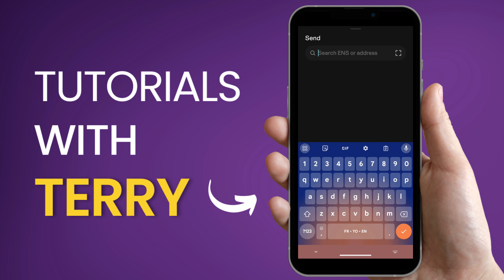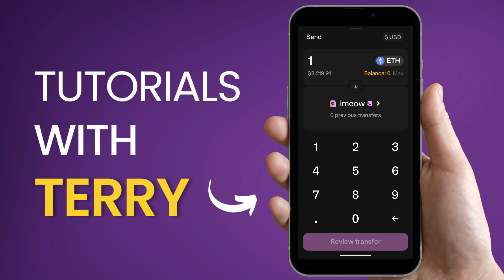How To Buy IMEOW On UNISWAP - Step-by-Step Guide - 2024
How To Buy IMEOW On UNISWAP - Step-by-Step Guide!

In this video, I will show you how can buy the meme coin IMEOW  token on Uniswap App with an easy Step-by-Step Guide.